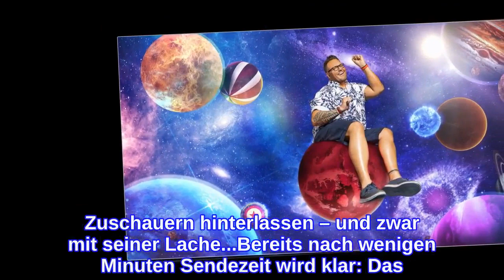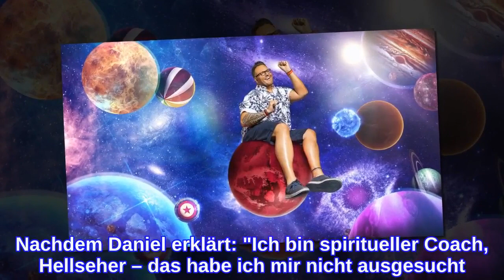"Promi Big Brother"-Hellseher polarisiert mit seiner Lache!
Das geht ja gut los! Seit rund einer Stunde kommen Reality-TV-Fans endlich wieder in den Genuss von Promi Big Brother. In der heutigen Sendung dreht sich natürlich alles rund um den Einzug der zwölf mehr oder weniger prominenten Kandidaten. Vor allem Star-Hellseher und Lifecoach Daniel Kreibich hat direkt einen bleibenden Eindruck bei seinen Kollegen und den Zuschauern hinterlassen – und zwar mit seiner Lache...Bereits nach wenigen Minuten Sendezeit wird klar: Das Astro-TV-Gesicht lacht viel, gerne – und laut! Seine Mitbewohner für die kommenden Tage scheinen auch schon gut genervt zu sein: "Wenn das jetzt drei Wochen so geht... Das geht dir dann schon nach drei Tagen auf den Sack", stichelt Schlager-Sternchen Melanie Müller (33). Auch viele Fans zu Hause können sich nicht ganz mit Daniels doch recht schrillem Gelächter anfreunden: "Hilfe! Der soll aufhören zu lachen!", betont ein Twitter-User. Andere jedoch feiern ihn und nehmen ihn in Schutz: "Ach, wenigstens ist der gut drauf und nölt nicht rum wie die anderen."Auch die Art, wie der 37-Jährige seine Brötchen verdient, stößt vielen negativ auf. Nachdem Daniel erklärt: "Ich bin spiritueller Coach, Hellseher – das habe ich mir nicht ausgesucht. Ich helfe den Menschen durch ihre Probleme durchzukommen, ich gebe ihnen Kraft", stichelt Lottofee Heike Maurer: "Ich war kurz davor, zuzuschlagen.. Verbal. Den Beruf halte ich für nichtig.""Promi Big Brother" ab Freitag, 6. August 2021, um 20:15 Uhr täglich live und "Promi Big Brother – Die Late Night Show" direkt im Anschluss live auf Sat.1 und auf JoynTipps für Promiflash?
INFORMATION
• Source: promiflash